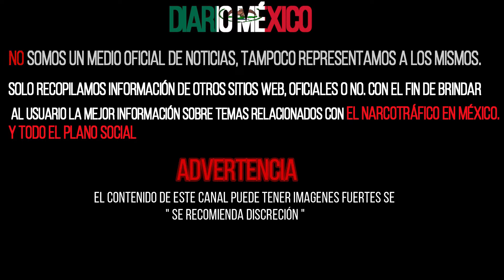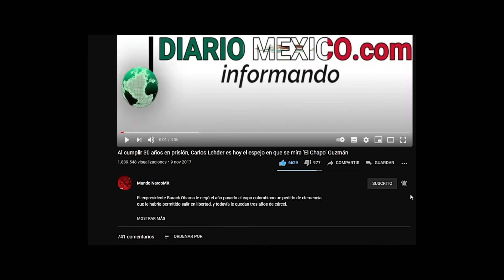SUJETO ABATE A SU PROPIA MADRE PARA ROBARLE 7 dólares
Sujeto abate a golpes a su propia madre para robarle 7 dólares

Oswaldo de 27 años fue detenido en el municipio de Agua Prieta, en el estado de Sonora, en México, debido a que asesinó a su madre solo para robarle 7 dólares (150 pesos mexicanos).